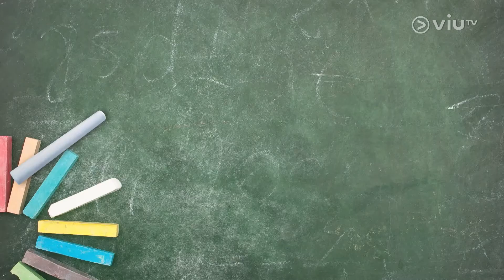【教育有Say】順應網課潮流👩🏻‍💻👨🏻‍💻同學利用STEM應用充當「小老師」👩🏻‍🏫👨🏻‍🏫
【教育有Say】網課成為主流，連小學教育也要跟著趨勢，開辦STEM課程👩🏻‍💻👨🏻‍💻。新課程除了教育他們科技新知識之外，也教導他們將知識承傳給下一代，一嚐當「小老師」的滋味，教育年紀更小的幼稚園學生。👧🏻🧒🏻👦🏻
嘉賓主持：Dr. Play 行政總監 - 卓王詠詩 博士
嘉賓：西貢崇真天主教學校（小學部）- 馮家俊 校長
【教育有Say】
逢星期四早上11:00 - 12:00 ViuTV 99台《智富通》時段內播出